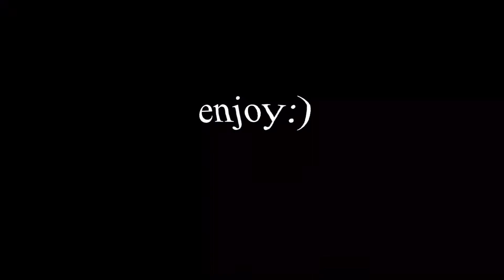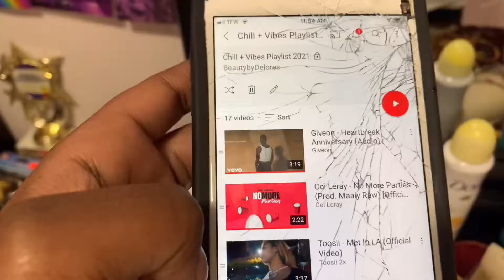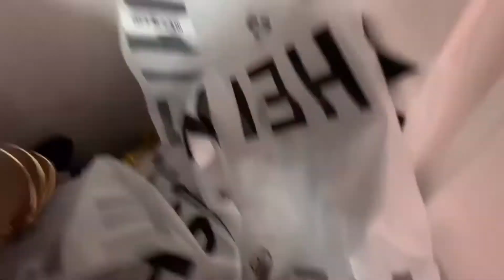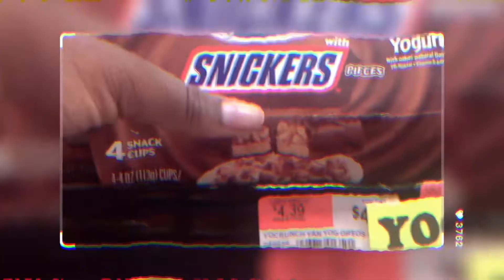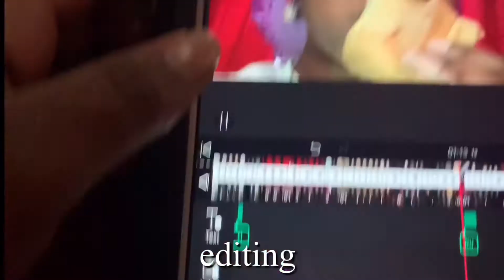Vlog : a spring day in my life *getting my life together*~BeautybyDelores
𝐻𝑂𝑃𝐸 𝑌𝑂𝑈 𝐸𝑁𝐽𝑂𝑌𝐸𝐷 𝑇𝑂𝐷𝐴𝑌'𝑆 𝑉𝐼𝐷𝐸𝑂 𝐵𝐴𝐵𝐼𝐸𝑆 ❤️

*ALL THE RIGHTS OF THE MUSIC IN THIS VIDEO WILL GO RESPECTFULLY TO THEIR OWNERS*
𝙄𝙣 𝙩𝙤𝙙𝙖𝙮’𝙨 𝙫𝙞𝙙𝙚𝙤 𝙞 𝙝𝙖𝙫𝙚 𝗱𝗲𝗰𝗶𝗱𝗲𝗱 𝙩𝙤 𝙜𝙞𝙫𝙚 𝙮𝙤𝙪 𝙖𝙡𝙡 𝙖 𝙫𝙡𝙤𝙜 𝙤𝙣 𝙖 𝙨𝙥𝙧𝙞𝙣𝙜 𝙙𝙖𝙮 𝙞𝙣 𝙢𝙮 𝙡𝙞𝙛𝙚 𝙨𝙤 𝗶 𝗵𝗼𝗽𝗲 𝘆𝗼𝘂 𝗲𝗻𝗷𝗼𝘆 𝙩𝙤𝙙𝙖𝙮𝙨 𝙫𝙞𝙙𝙚𝙤 𝗮𝗻𝗱 𝗮𝗹𝘄𝗮𝘆𝘀𝘀 𝗿𝗲𝗺𝗲𝗺𝗯𝗲𝗿 𝘄𝗵𝗲𝗻 𝘆𝗼𝘂𝗿 𝙙𝙤𝙬𝙣 𝙖𝙣𝙙 𝙛𝙚𝙚𝙡 𝙡𝙞𝙠𝙚 𝙣𝙤 𝙤𝙣𝙚 𝙡𝙤𝙫𝙚𝙨 𝙮𝙤𝙪 𝙖𝙡𝙬𝙖𝙮𝙨 𝙧𝙚𝙢𝙚𝙢𝙗𝙚𝙧 𝙞 𝙙𝙤! -❤️𝙗𝙚𝙖𝙪𝙩𝙮𝙗𝙮𝙙𝙚𝙡𝙤𝙧𝙚𝙨
📍time stamps:
0:00 : video starts
0:05 : Vlog: a spring day in my life *getting my life together*
8:25 : end of the video!

𝕊𝕆ℂ𝕀𝔸𝕃 𝕄𝔼𝔻𝕀𝔸𝕊 :
Dubsmash~xxbabyqueen_delores
Twitter~ccallmedelores

Q⃠&⃠ A⃠
𝐸𝑑𝑖𝑡𝑖𝑛𝑔 𝑎𝑝𝑝~ VLLO
 𝙳𝚎𝚟𝚒𝚌𝚎 𝚒 𝚞𝚜𝚎 𝚝𝚘 𝚎𝚍𝚒𝚝;  iPad 6th generation
lighting:ring light and natural lighting!
𝑇ℎ𝑢𝑚𝑏𝑛𝑎𝑖𝑙 𝑎𝑝𝑝~𝚙𝚒𝚌𝚜 𝚊𝚛𝚝 + 𝚙𝚑𝚘𝚗𝚝𝚘
𝐴𝑔𝑒~13
𝐺𝑟𝑎𝑑𝑒~8𝑡ℎ 𝑔𝑟𝑎𝑑𝑒
シ𝑒𝑡ℎ𝑛𝑖𝑐𝑖𝑡𝑦~𝑔ℎ𝑎𝑛𝑖𝑎𝑛&𝚊𝚖𝚎𝚛𝚒𝚌𝚊𝚗
♥︎𝚂𝚞𝚋 𝚐𝚘𝚊𝚕 ~𝟷𝟼𝟶
☔︎︎𝕗𝕝𝕚𝕞~ 𝕚𝕡𝕙𝕠𝕟𝕖 𝕩𝕤𝕞𝕒𝕩 + 𝕚𝕡𝕙𝕠𝕟𝕖 𝟞 𝕡𝕝𝕦𝕤
hugs & kisses 💋-beautybydelores
☻︎𝚙𝚘𝚜𝚝𝚒𝚗𝚐 ᴅᴀʏs ~ 𝐸𝑉𝐸𝑅𝑌 𝑀𝑂𝑁𝐷𝐴𝑌 OR 𝐹𝑅𝐼𝐷𝐴𝑌𝑂𝑟 𝑆𝑜𝑚𝑒𝑡𝑖𝑚𝑒𝑠 𝐵𝑜𝑡ℎ! at 3:00 p.m est